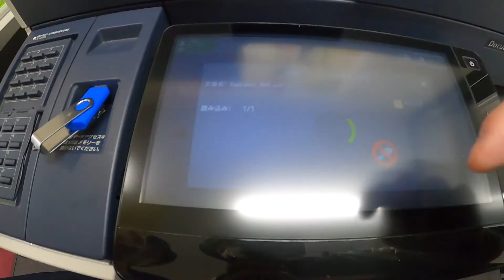カップのシールの種類を増やそう。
ツキシマコーヒーです。
カップのシールに飽きてきたので、種類を増やそうと思います。

ただ、天神まで行かないとセルフサービスのプリンターがないので、アクセアさんまで行ってきました。